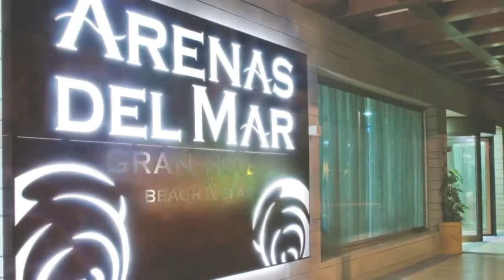Hotel Kn Arenas del Mar Beach Spa Adults Only Official Video